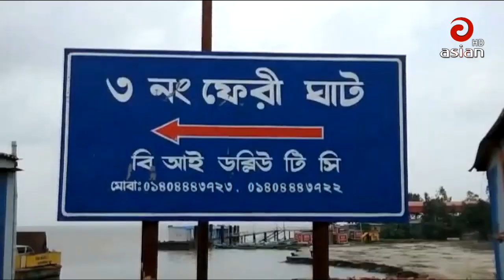লকডাউনের কারণে রাজধানী ছাড়ছেন নগরবাসী | এশিয়ান টিভি সংবাদ | 26-06-21 |@asiannewslive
লকডাউনের কারণে রাজধানী ছাড়ছেন নগরবাসী | এশিয়ান টিভি সংবাদ | 26-06-21 | @Asian TV News HD